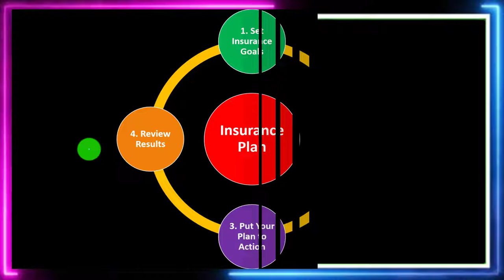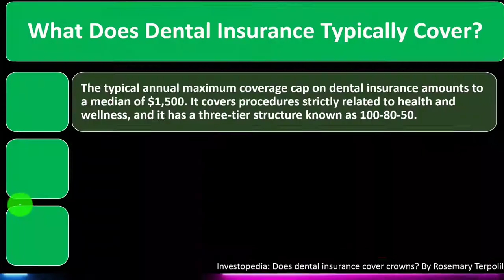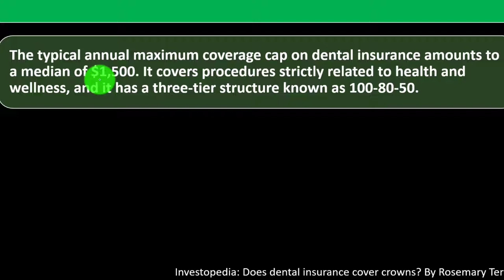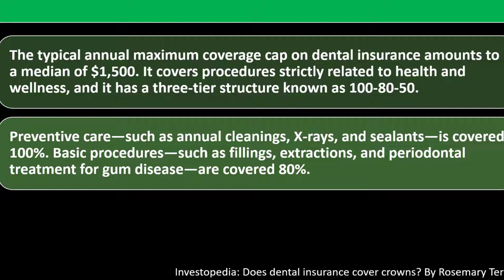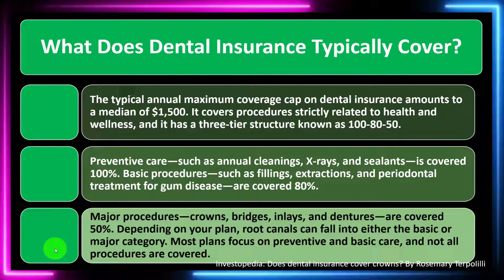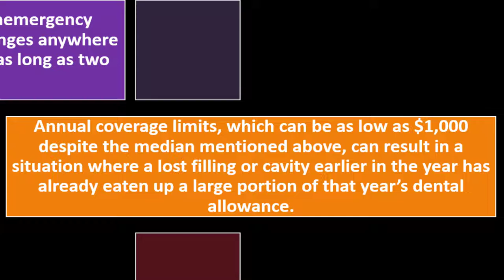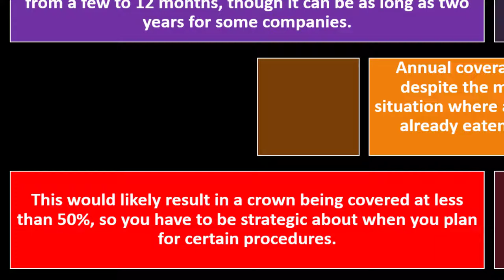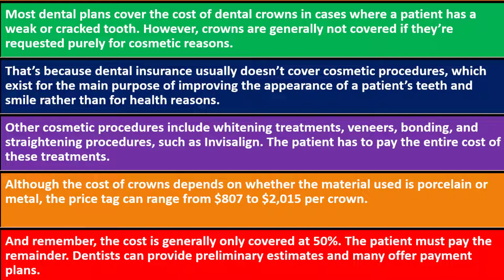Dental Insurance and Crowns 9265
Dental Insurance and Crowns
Personal Finance